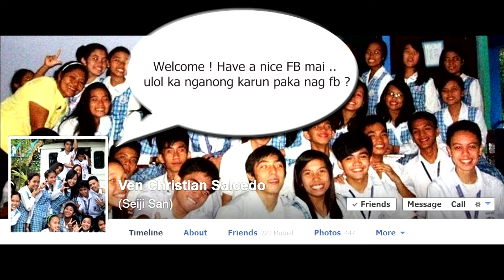Facebook Welcomes Maileen Sanico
Funniest video from FotoSine Productions. hahaha. Welcome to Facebook Mai :D ENJOY! Please CRY. LOL. Congrats! Graduate ka na :P

love Photos and Films?